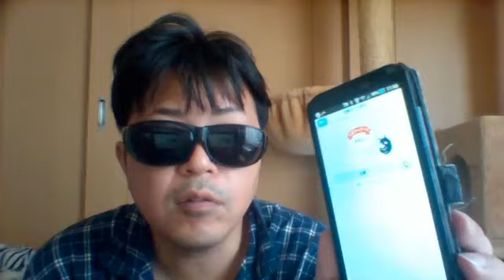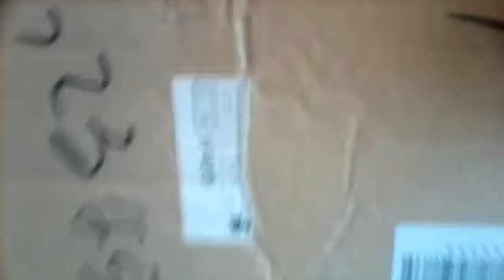4027151 宝塔神社のご利益はいつまで？②（´・ω・`）20171115